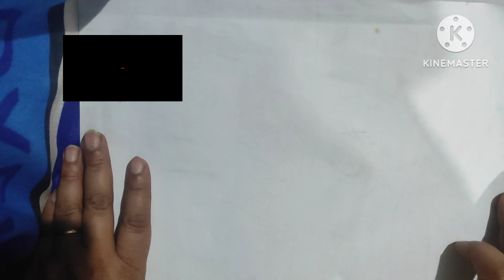landscape drawing on a leaf 🌿 How to draw a simple landscape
easy trick step by step for beginners
drawing ideas
pencil drawing in a easy drawing
how to draw a beautiful drawing
special drawing very good the best drawing
very easy trick
landscape easy drawing